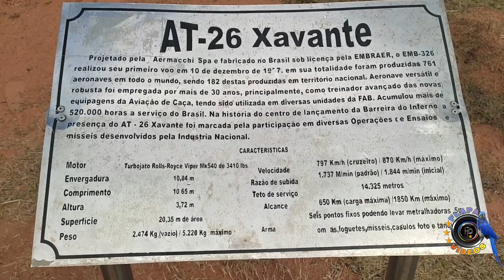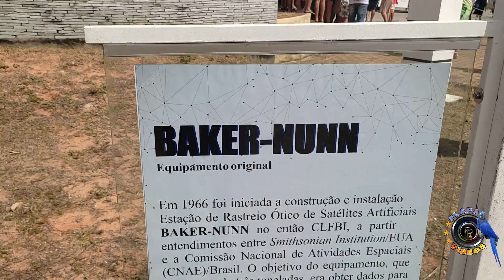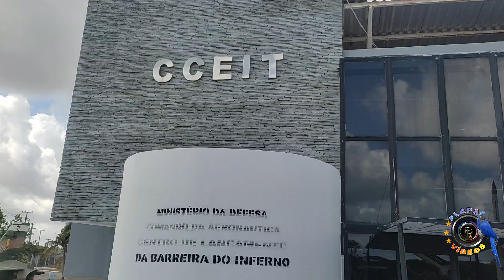Base de Lançamentos de Foguetes - RN.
Centro de Lançamento da Barreira do Inferno ou simplesmente Barreira do Inferno é uma base da Força Aérea Brasileira para lançamentos de foguetes. Fundada em 1965, se tornou a primeira base aérea de foguetes da América do Sul. O local é ponto estratégico para lançamento de foguetes pela localização próxima do equador magnético, por apresentar ventos favoráveis e grande aérea de impacto pelo oceano. E o curioso nome do lugar foi dado por pescadores, já que os reflexos das falésias avermelhadas que se encontram no local se assemelhavam ao fogo.